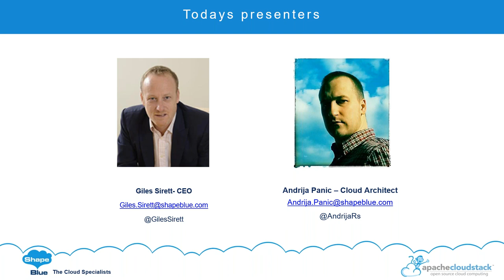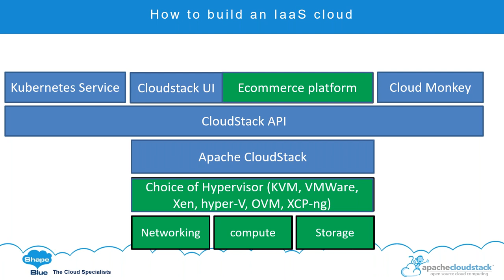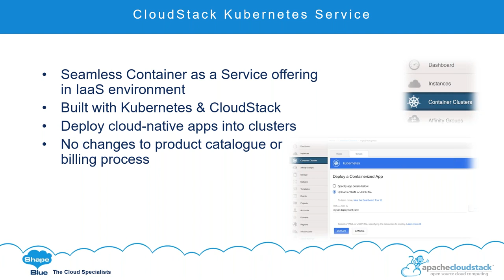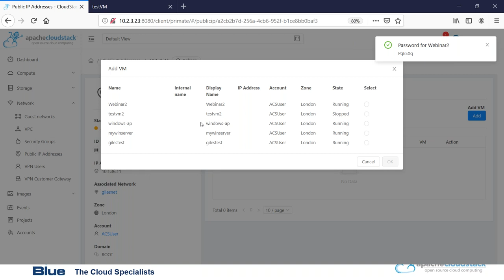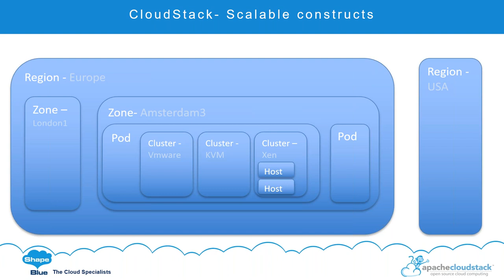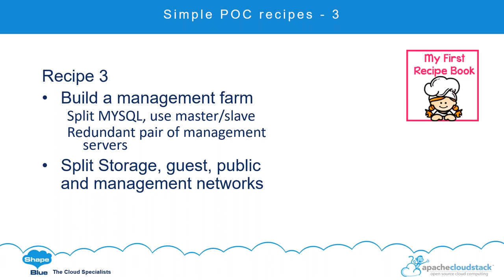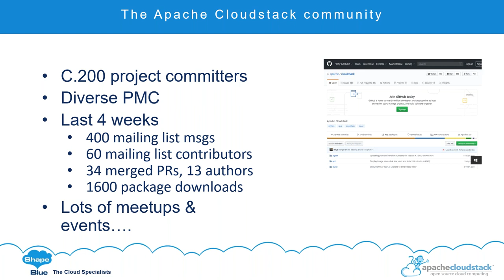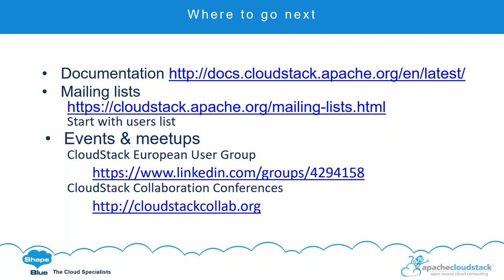Providing Self Service Infrastructure Using Apache CloudStack | ShapeBlue Webinar Series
The ability for service providers to give their customers access to scalable, self service infrastructure has never been more important.  Those not already offering IaaS services, need to do so – and quickly.

Apache CloudStack is the proven, highly scalable IaaS platform of choice to rapidly and easily create private, public, and hybrid Cloud environments.
Cloudstack is free and opensource,  fast to deploy and simple to manage. It  powers thousands of clouds and billions of dollars in transactions across an array of organizations that include Apple, BT, INRIA, Royal Melbourne Institute of Technology (RMIT), SAP, Taiwan Mobile, Verizon, and WebMD, among others.

In this educational webinar, Giles Sirett (Chairman of Cloudstack European User Group, CEO ShapeBlue) will give an overview of Cloudstack, its use-cases and show just how easy it is for service providers to offer their customers a true IaaS cloud offering. Resources will be made available for organisations wishing to rapidly deploy a CloudStack based IaaS environment.

Learn more about getting involved in the project Apache CloudStack: cloudstack.apache.org

Organised by ShapeBlue.